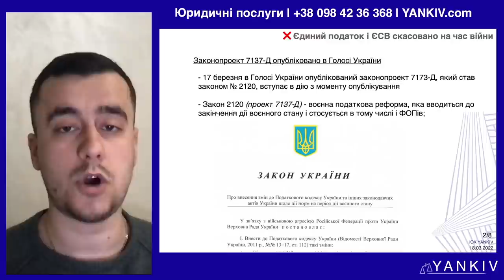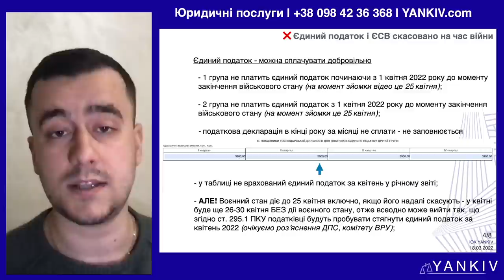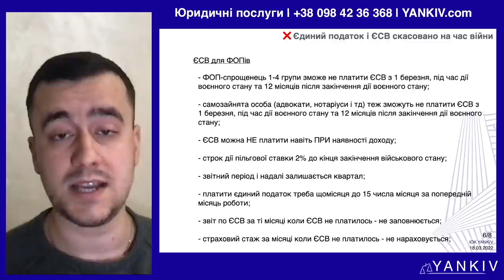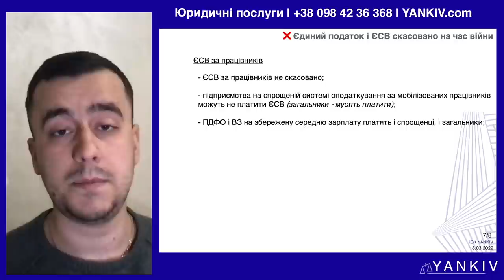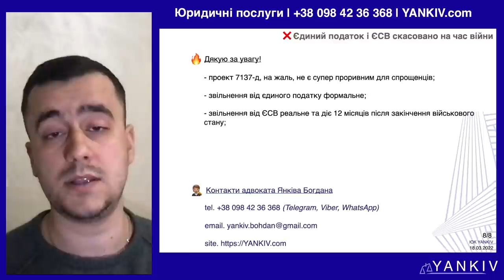Закон вступив в дію! Єдиний податок та ЄСВ скасовано. Військові хроніки № 8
Закон вступив в дію! Єдиний податок та ЄСВ скасовано. Військові хроніки № 8 🔥 ПЕРЕГЛЯНЬ!

🔸 КРИПТОГАМАНЦІ МІНІСТЕРСТВА ЦИФРОВОЇ ТРАНСФОРМАЦІЇ
BTC - 357a3So9CbsNfBBgFYACGvxxS6tMaDoa1P

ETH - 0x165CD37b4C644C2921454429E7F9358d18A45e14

USDT (trc20) - TEFccmfQ38cZS1DTZVhsxKVDckA8Y6VfCy

ПІСЛЯ ПЕРЕМОГИ ЦЕ БУДЕ НОВА ПОТУЖНА УКРАЇНА, З ПРОГРЕСИВНИМИ РЕФОРМАМИ, ЄВРОПЕЙСЬКА ТА ПРОЦВІТАЮЧА ДЕРЖАВА! ВІРИМО В НАШУ ПЕРЕМОГУ! 🙏🏼

🔸 ОПЛАТА ВІД ЮРИДИЧНОЇ ОСОБИ
Банк: Національний банк України
МФО 300001
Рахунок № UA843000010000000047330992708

ТАЙМ-КОД ⏯
00:00 - 00:17 Україна переможе! Вступ до відео 🇺🇦
00:18 - 00:37 Законопроект 7137-Д став законом № 2120
00:38 - 02:53 Звільнення від сплати єдиного податку 1-2 група
02:54 - 04:00 Звільнення від єдиного податку 3 група
04:01 - 05:35 Звільнення ФОП від ЄСВ
05:36 - Завершення відео